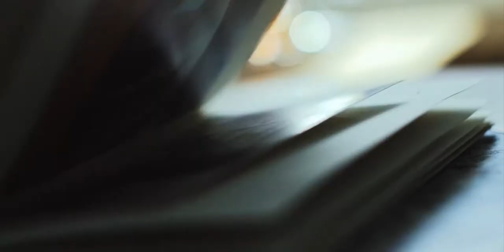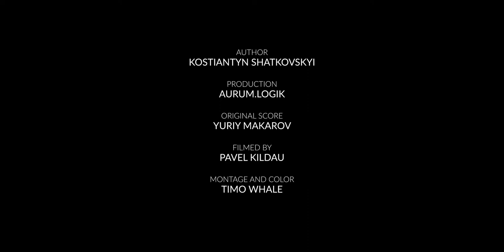THE OMNIA - TRAVEL GUIDE by NOVEL VOYAGE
A video dedicated to Travel Guide by Novel Voyage special project "ALPS" describing the selected, unique, touching locations and extraordinary properties aiming to promote deep travel as a lifestyle of future generations.

Client: The Omnia
Product Owner: Travel Guide by Novel Voyage
Author: Kostiantyn Shatkovskyi
Production: Aurum.Logik
Original Score: Yuriy Makarov
Filmed by: Pavel Kildau
Montage & Color: Timo Whale
Voice Over: Christian H Miles
Text: Kostiantyn Shatkovskyi
Location: The Omnia, Zermatt, Switzerland